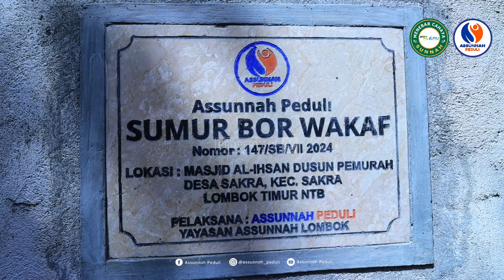147 SUMUR BOR DUSUN PEMURAH SAKRA LOMBOK TIMUR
Sumur Bor

Air adalah salah satu sumber dari kehidupan manusia

Kami dari tim Assunnah Peduli di Lombok mendistribusikan sumur bor ke berbagai desa yang membutuhkan terutma yang rentan akan ada nya sumber mata air

sumur bor ini adalah salah satu dari sekian program yang ada di Assunnah Peduli berkat dari rahmat tuhan yang maha esa kami bekerja sama dengan para-para donatur yang tentu nya peduli dengan saudara kita yang ada di Indonesia

== PROGRAM ASSUNNAH PEDULI ==
Menerima dan menyalurkan :
- Sumur Bor
- Pipanisasi
- Bantuan Masjid/Mushalla
- Tempat Wudhu/MCK
- Zakat/Infaq/Shadaqoh/Fidyah
- Donasi Bencana Alam
- Donasi Bantuan Sembako
- Hewan Qurban
- Ifthor (buka puasa)
- Dana Riba dan Syubhat
- Support Da’i Pelosok
- Pelayanan Kesehatan
- Layanan Ambulance Gartis
- Bantuan Janda dan Muslim Terlantar
- Perehaban Bangunan
- Ruang Kelas

Ayo Peduli Sesama...!!

BANK MANDIRI
No. Rek : 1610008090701 (A.N Yayasan Assunnah Lombok)